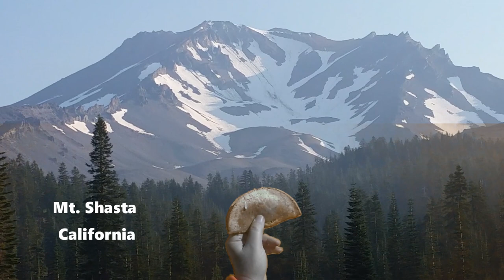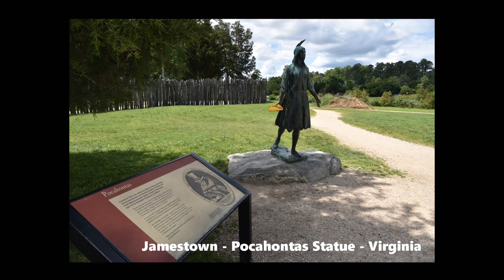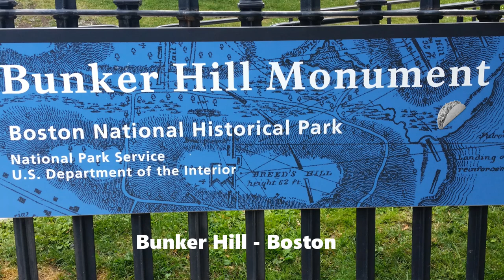The Tale of the Traveling Taco - San Diego to Cleveland - An Inside Joke - Travels With Phil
The Tale of the Traveling Taco - Yes, this started as an Inside Joke - Twice, my original 16 second video of me eating a taco in Cleveland has gone viral. It was picked up by online bloggers who appeared to have found the "inside joke" alluring, even if they did not know what it was about. Before becoming dinner, the Taco wanted to visit the Rock & Roll Hall of Fame in Cleveland. This video shows the trip, traveling across the country. The original video is at the end.
During 2016 and 2017, I traveled across the United States for 18 months with a small trailer. I visited most of the lower 48 states: over 50,000 miles, over 60,000 photos, almost 2,000 videos. The route the taco travels in this video is not exactly the one I followed. But, I went to all of these places.
𝗪𝗵𝗮𝘁 𝗶𝘀 𝘁𝗵𝗲 𝗶𝗻𝘀𝗶𝗱𝗲 𝗷𝗼𝗸𝗲? That's easy, has two components. It is 𝗢𝗡𝗟𝗬 𝗔 𝗝𝗢𝗞𝗘.
𝐏𝐚𝐫𝐭 𝐨𝐧𝐞: While I enjoy the taste of a good taco, I do not like to eat hard shelled tacos because they often break and crumble when you bite into them. Over the years, it became a joke between my daughter Sarah and I that when it came to something I didn't want to eat, it was a taco. Give me a burrito any time.
𝗣𝗮𝗿𝘁 𝗧𝘄𝗼: Many comics have made fun of the city of Cleveland as a bad place to be. One of my favorite movies, "Major League" (1989), is all about a baseball team owner who would rather live anywhere other than Cleveland. The old TV comedy "Drew Carey Show" was set in Cleveland, and often made joke about how bad Cleveland was. Even the city's name is misspelled. It is named after Moses Cleaveland (My video on that Over the years, and only as a joke, whenever I wanted to mention a place that I did not want to be, it was Cleveland. Until this trip, I had never visited Cleveland. I have never personally had any animosity toward Cleveland. I really enjoyed my short visit there. Remember, 𝘁𝗵𝗶𝘀 𝗶𝘀 𝗮𝗹𝗹 𝗮 𝗴𝗼𝗼𝗱-𝗻𝗮𝘁𝘂𝗿𝗲𝗱 𝗷𝗼𝗸𝗲..
Add both of these things together, and, as a joke, the place I'd never want to be, doing something I don't want to do, would be eating a taco in Cleveland. It is totally innocent and has no intended innuendoes.
As I traveled, I uploaded all of the videos I took to YouTube. This allowed me to have a backup of the video. It also allowed my friends to "travel along with me". When I uploaded this very short video, it was only meant as an inside joke between my daughter and I.
Travels with Phil copyrighted by Phil Konstantin -
Where Taco stopped in these photos & videos
1. Eagle Rock - San Diego, CA
2. Yosemite, CA
3. San Francisco, CA
4. Mt Shasta & Weed, CA
5. Crater Lake, OR
6. Mt. St. Helens, WA
7. Pacific Coast, OR
8. Seattle, WA
9. Blaine, WA (US-Canada border)
10. North Cascades, WA
11. Glacier National Park, MT
12. Yellowstone National Park, WY
13. Grand Tetons, WY
14. Devil's Tower, WY
15. Mt. Rushmore, SD
16. Crazy Horse Memorial, SD
17. Wind Cave, SD
18. Buena Vista, CO
19. Garden of the Gods - CO
20. Colorado National Monument, CO
21. Bonneville Salt Flat, UT
22. Capitol Reef National Park, UT
23. Grand Gallery, Canyonlands National Park, UT
24. Goosenecks of the San Juan River , UT
25. Four Corners, UT, AZ, CO, NM
26. Shiprock, NM
27. Monument Valley, AZ, UT
28. The Wave, AZ, UT
29. Grand Canyon National Park, AZ
30. Gila Cliffs National Monument, NM
31. Trinity Site - First Atomic Bomb Test Site, NM
32. Carlsbad National Park, NM
33. Stanley Marsh's Cadillac Ranch, TX
34. Dodge City, KS
35. Gateway Arch, St. Louis, MO
36. World's Largest Catsup Bottle, Collinsville, IL
37. Fame Recording Studio ALA
38. Marshall Space Center & US Space Camp ALA
39. Cape Kennedy Space Center, FL
40. Cape Hatteras NC
41. Pepsi Museum, NC
42. Natural Bridge, VA
43. Washington DC
44. Philadelphia, PA
45. New York City, NYC
46. Boston, MA
47. Lexington, MA
48. Plymouth Rock, MA
49. Ben & Jerrys Ice Cream Factory, VT
50. Niagara Falls, NY & Canada
51. Punxsutawney, Home of Groundhog Day, PA
52. Cleveland, OH
I have over 3,000 videos here on my YouTube channel. Check out the Playlists if you want to find a particular subject or area.
𝗖𝗿𝗲𝗱𝗶𝘁𝘀:
𝗣𝗵𝗼𝘁𝗼 𝗖𝗿𝗲𝗱𝗶𝘁𝘀:
The only photo that I did not take was one of the tacos.
𝗩𝗶𝗱𝗲𝗼 𝗖𝗿𝗲𝗱𝗶𝘁𝘀:
1. bear and wolves in Yellowstone (National Park Service)
2. Golden Gate Bridge, which I got as a member of Stock Footage Club.
1. "Rock and Roll Remix": I bought as part of a package from Stock Audio Firesale.
3. US Military Band songs - Public Domain